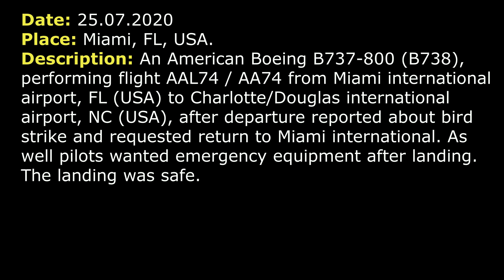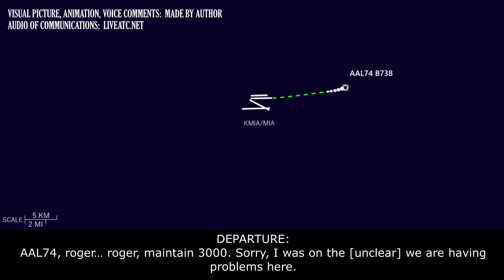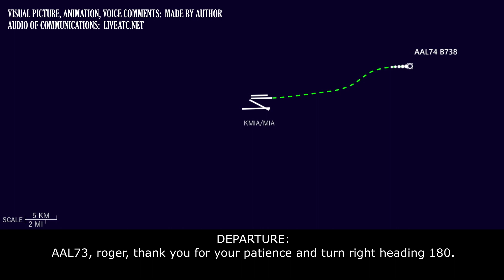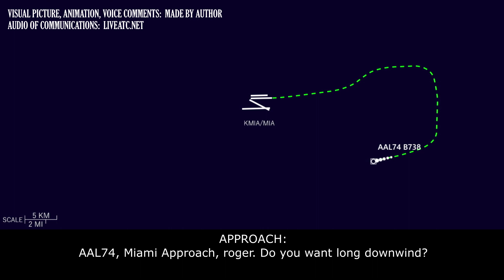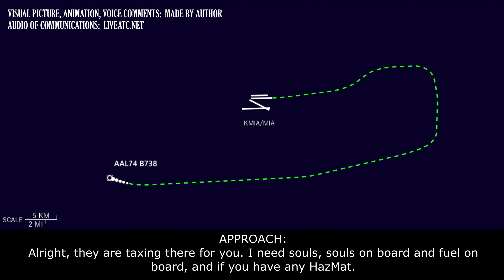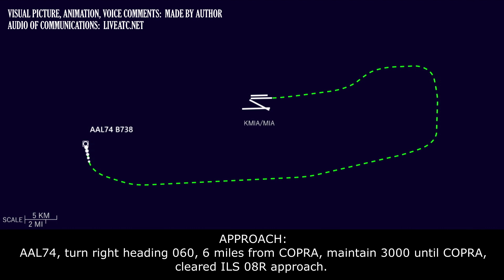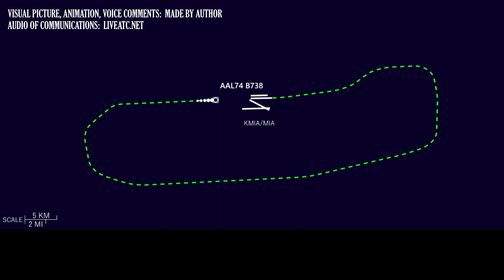BIRD STRIKE on take-off | American Boeing 737-800 | Miami airport ATC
THIS VIDEO IS A RECONSTRUCTION OF THE FOLLOWING SITUATION IN FLIGHT:

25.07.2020. Bird strike on take-off and return. An American Boeing B737-800 (B738), performing flight AAL74 / AA74 from Miami international airport, FL (USA) to Charlotte/Douglas international airport, NC (USA), after departure reported about bird strike and requested return to Miami international. As well pilots wanted emergency equipment after landing. The landing was safe.

AAL74: Departure, AAL74, with you at 1700.
DEPARTURE: AAL74, Departure, radar contact, maintain 7000.
AAL74: Well, we’re gonna need to level off and return back to Miami. We had a birdstrike on take-off.
AAL74: Departure, did you copy, for AAL74.
DEPARTURE: Sorry, I didn’t hear any, say it again.
AAL74: Ok, we had a bird strike on departure, we need to level off somewhere, 3000 or 4000 feet and return back to Miami.
DEPARTURE: Who is that talking to me? I have 5 airplanes on my frequency.
AAL74: American 74.
DEPARTURE: AAL74, Miami Departure, roger. Do you need to stay at 3000? Yes, sir, whatever you need. What do you wanna do?
AAL74: Ok, now we’re requesting vectors back around to return to Miami.
DEPARTURE: AAL74, roger… roger, maintain 3000. Sorry, I was on the [unclear] we are having problem here.
AAL74: … 070 heading to avoid [unclear].
DEPARTURE: Roger, 070. Do you wanna go south where is no… no precipitations and I have precipitations to the northwest.
AAL74: We’re already in a turn ma’am, to avoid.
DEPARTURE: Roger, heading 070, whatever you need there.
AAL74: Roger.
DEPARTURE: AAL74, are you declaring an emergency?
AAL74: I don’t think… It’ll be precautionary.
DEPARTURE: AAL74, what are you wanna do no, sir?
AAL74: Now we’d like vector back around for landing at Miami international.
DEPARTURE: AAL74, [unclear] right turn. would you be able to take the right turn? There would be better for the weather for precipitations northwest of the field.
AAL74: Right turn is fine.
DEPARTURE: AAL73, roger, thank you for your patience and turn right heading 180.
AAL74: 180, AAL74, and [unclear].
DEPARTURE: AAL74, did you want RW 09, the longest one?
COMMENTS: Probably the answer was “Yes”.
DEPARTURE: Roger, AAL74, expect RW 09 and heading 180.
DEPARTURE: AAL74, do you want…? Do you need equipment standing by?
AAL74: You know what… yes. We’ll have an equipment standing by and [unclear].
DEPARTURE: AAL74, yes, we are ready, doing that for you. I’ll advise, we’ll have the emergency equipment standing by and… Roger, maintain 3000 and whatever you need right now.
AAL74: Roger, 3000.
DEPARTURE: AAL74, turn right heading 260.
AAL74: 260, AAL74.
DEPARTURE: AAL74, contact Approach 125.5.
AAL74: 25.5, AAL74.
AAL74: Miami, AAL74, is with you, 3000.
APPROACH: AAL74, Miami Approach, roger. Do you want long downwind?
AAL74: Yes, affirmative, AAL74.

HOW I DO VIDEOS:
1) I monitor media, airspace, looking for any non-standard, emergency and interesting situation.
2) I find communications of ATC unit for the period of time I need.
3) I take only phrases between air traffic controller and selected flight.
4) I find a flight path of selected aircraft.
5) I make an animation (early couple of videos don’t have animation) of flight path and aircraft, where the aircraft goes on his route.
6) When I edit video I put phrases of communications to specific points in video (in tandem with animation).
7) Together with my comments (voice and text) I edit and make a reconstruction of emergency, non-standard and interesting situation in flight.